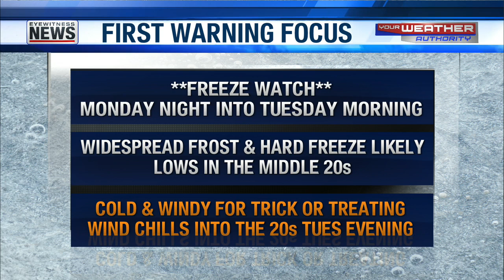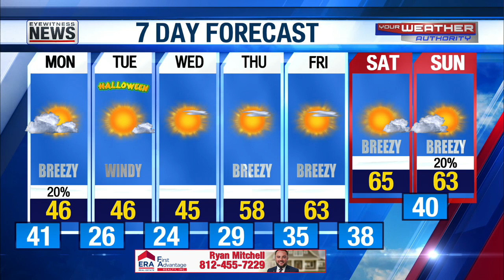Stacey's Cold Forecast - October 29, 2023